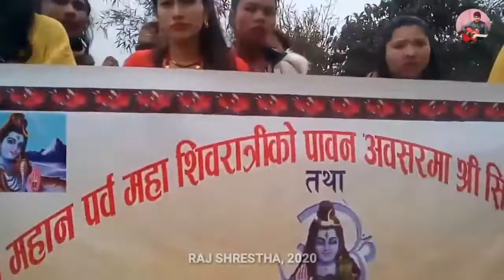छिटो हेर्नुस् , धादिङ सिद्धलेक मेलामा यस्तो सम्म भयो || Dhading siddhalek mela 2076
Dhading Siddhalek || Siddhalek mela 2076 || siddhalek Dhading Mela 2076 || siddhababa temple || Dhading siddhababa temple || Dhading mela 2076 only on Raj shrestha official YouTube channel.

छिटो हेर्नुस् , धादिङ सिद्धलेक मेलामा यस्तो सम्म भयो || Dhading siddhalek mela 2076/2020 | Siddhalek dhading | Raj shrestha